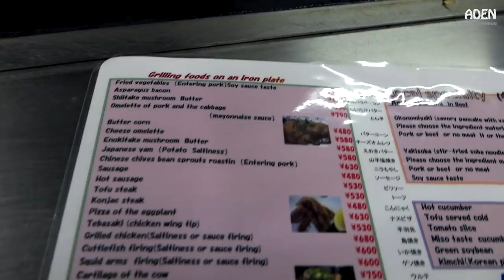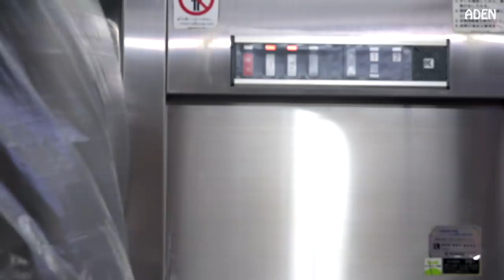Teppanyaki in Kyoto - Food in Japan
Cow chin, squid arms, cow rumen and about 20 other dishes being prepared in a Teppanyaki restaurant in Japan's old capital Kyoto -